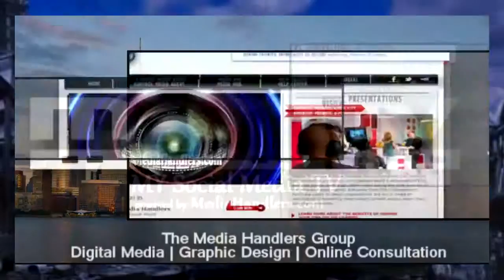Media Handlers, Coming UP ON The NEXT Installment of MSMTV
Our network encourages educational activities, activists, and community involvement. We have a very broad reach across a wide range of demographics on many media platforms., This revolution is fundamentally changing the way society organizes itself and the way we approach social entrepreneurship. Most companies, entertainment artists, authors, or service providers are now recognizing the importance of establishing an Internet presence through a website and social media platforms. To remain competitive, visual content transforms these regular sites into a live and interactive platforms, thus broadcasting yourself to the world all the while having the ability, Facebook.com/URBANLIFECHANNEL